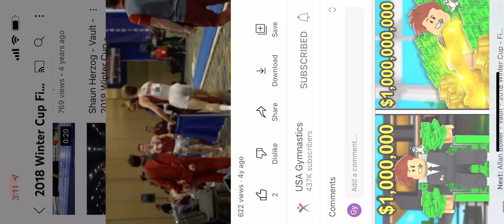Jacob Weber - vault - 2018 winter cup finals